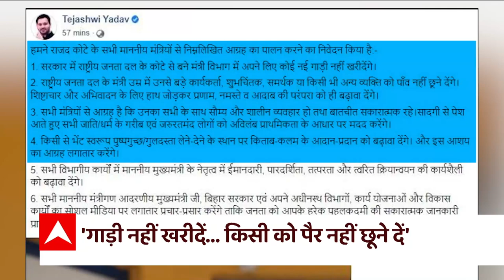Bihar Politics : Tejashvi Yadav की RJD कोटे के मंत्रियों से खास अपील | Nitish Kumar | JDU | ABP News